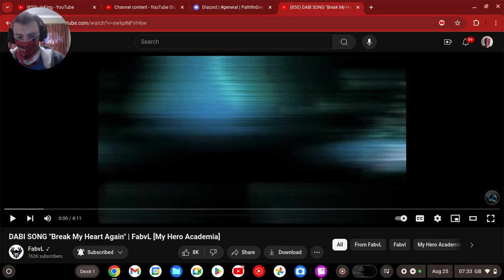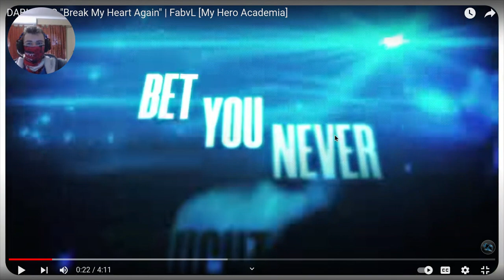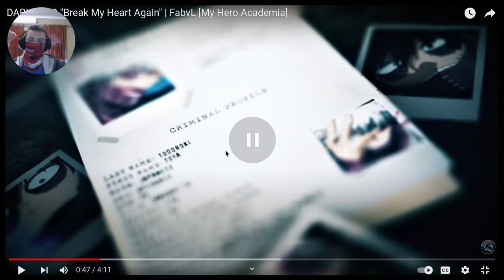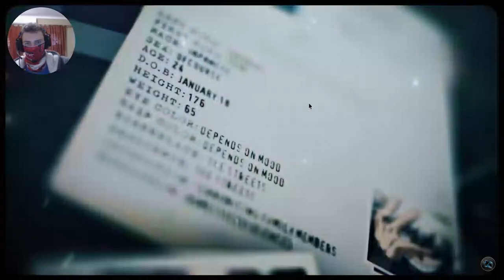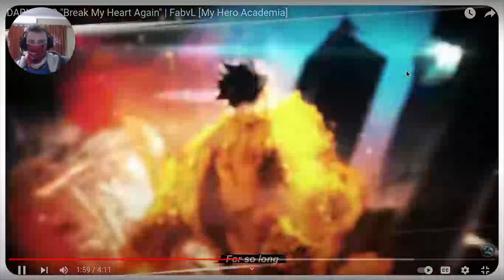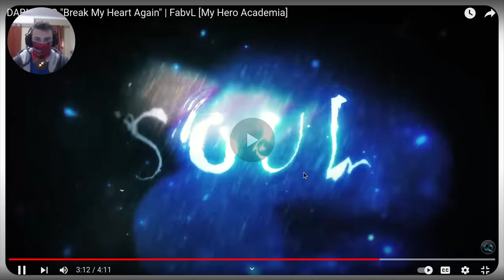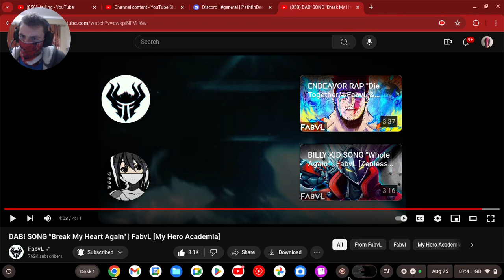Reaction: DABI SONG "Break My Heart Again" | FabvL [My Hero Academia]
Thanks for watching, hope you all enjoyed this video, sorry i had stopped to much, but in the end, to this time i am typing this in, i didn't get copyrighted, thank god, and now i am going to stop but can't because i need to say, Until then

Fabvl - @FabvL

thanks again, and i will see you all soon, bye ;)